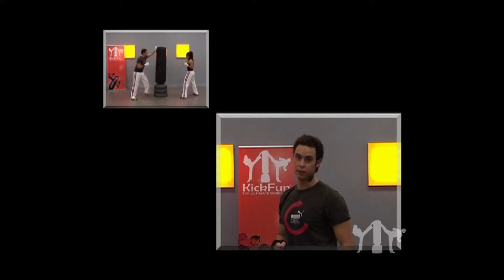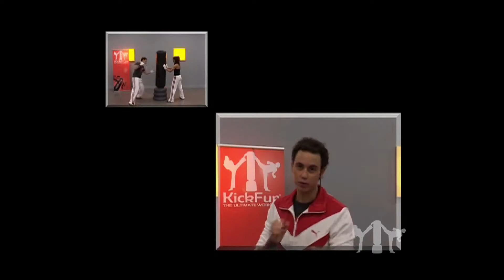KickFun | The Beginning 2006 | With Guy van der Reijden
KickFun® is still one of the hottest workouts that you can find in many gyms. Our special DVD page contains lots of combinations and exercises that can be used in any type of (heavy or Kick) bag workouts.

This program was created by Kenneth Leeuwin and Guy van der Reijden. Later on the famous Dutch presenters Jimmy Peek and Tanja Hogenberg became the next stars of this amazing concept. And last but not least; Karate Champion Priscilla Lambregtse took part as KickFun® Presenter.

On our UFW YOUTUBE channel you will find all sorts of  the best videos with ***MARTIAL ART FITNESS*** content.

UFW - More than just a workout...